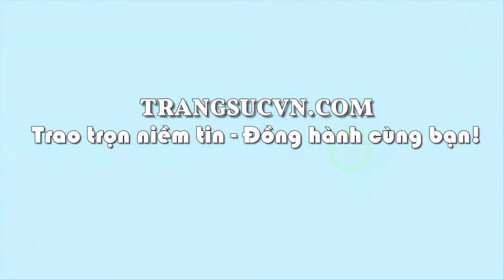Nhẫn tỳ hưu cẩm thạch hợp mệnh, nhẫn nữ tỳ hưu, TSVN020849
Nhẫn tỳ hưu cẩm thạch hợp mệnh
Nhẫn tỳ hưu cẩm thạch hợp mệnh là sự kết hợp từ ngọc cẩm thạch thiên nhiên và vàng tây 14k. Với sự thiết kế tinh tế cùng phối hợp với một chút đá Cz tạo điểm nhấn ấn tượng cho sản phẩm. Nhẫn tỳ hưu là một trong những loại nhẫn được các chị em vô cùng yêu thích. Nhẫn tỳ hưu cẩm thạch hợp mệnh
Loại sản phẩm: Nhẫn Nữ Tỳ Hưu

Kiểu chế tác: Nhẫn vàng màu tinh tế gắn tỳ hưu đá, mang lại may mắn và hộ mệnh, Nhẫn nữ vàng tây dành cho phái đẹp

- Trọng lượng vàng: 0.909 chỉ

- Màu vàng: Vàng màu

Loại đá: Ngọc cẩm thạch thiên nhiên (Natural Nephrite)

- Số lượng: 01 viên

- Trọng lượng đá: 8.625 Ct

- Màu sắc: Lục phớt xám

- Hình dạng: Tỳ hưu/ Chạm khắc

- Độ tinh khiết: Mờ

Kích thước đá Tỳ hưu:

- Chiều dài tỳ hưu: 16.4 mm

- Chiều rộng tỳ hưu: 10.0 mm

Đường kính nhẫn: 16.28 mm

Bảo hành: 12 Tháng

Xuất xứ: Việt Nam

Thu mua lại: Có